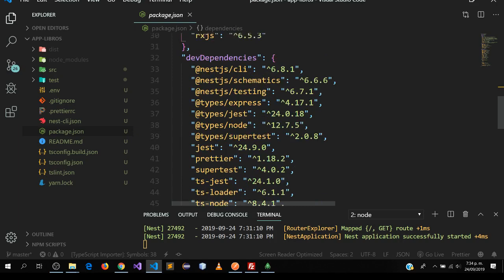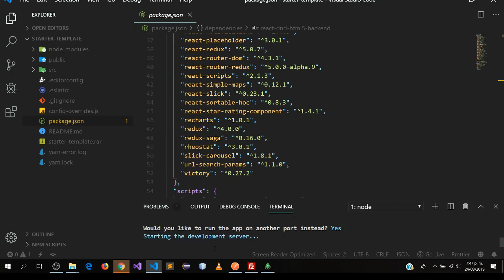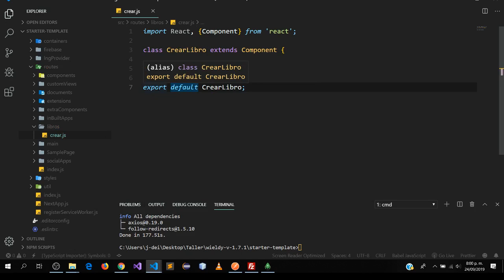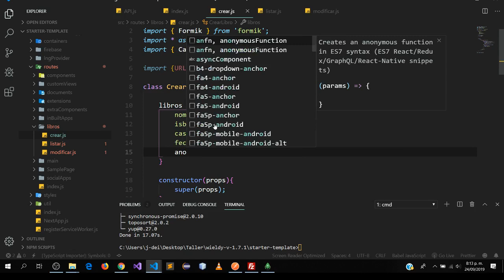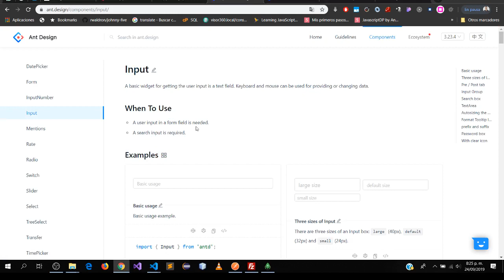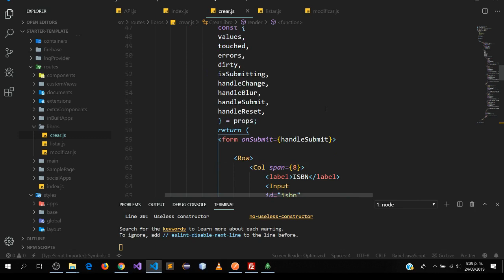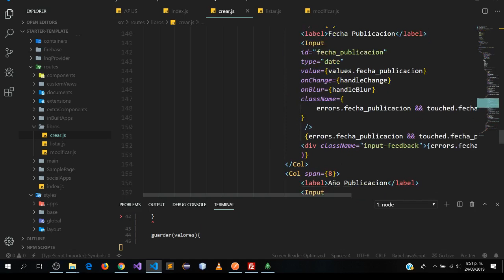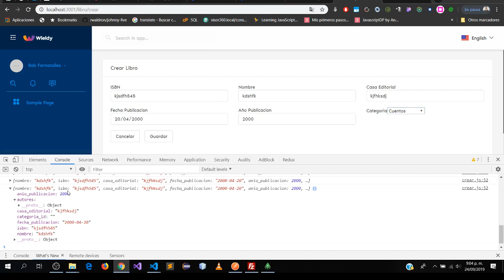Conectar REACTJS con API REST NESTJS MONGODB parte 1